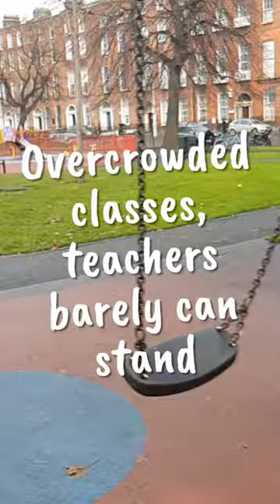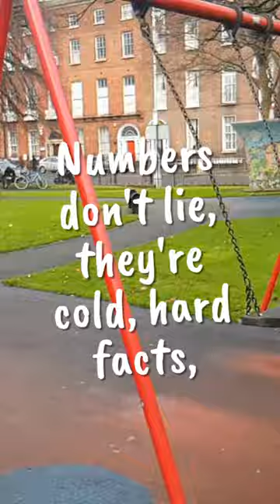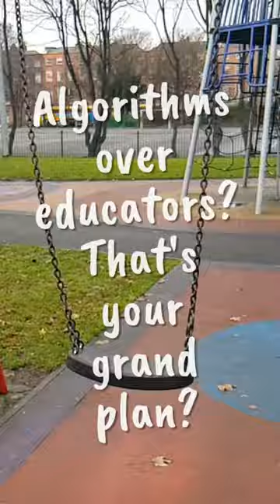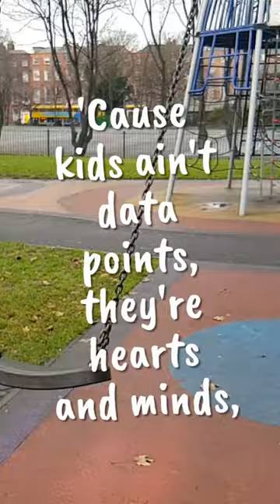Test 'em up UCP style - MV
Lyrics:

Yo, Premier Smith, Minister too, step to the mic,
This testing surge, it's a full-blown educational blight
Thirty-two tests? Kids barely out of diapers,
More time bubbling, less time for deep divers

Safety nets, not measuring sticks, that's the demand,
Overcrowded classes, teachers barely can stand
Politicians, bureaucrats, y'all blind to the plight,
Support our teachers, turn on the learning light

Kids are more than numbers, they're dreams taking flight,
But you clip their wings with this standardized fight
Funding's slashed, teachers drowning in the deep end,
This testing craze, it's gotta end

Schilling's words ring true, can't you hear the bell toll?
"Measuring how fast they're falling," that ain't no educational goal
Smaller classes, resources, that's the real score,
Not more Scantron sheets piling on the classroom floor

OK OK what do you gotta say?

Data, data, data, it's the future's key,
Every pencil stroke, a symphony!
From kindergarten up, we'll test 'em all,
'Til their little brains burst, bouncing off the wall!

Numbers don't lie, they're cold, hard facts,
Every bubble filled, another learning pact
Excellence through exams, that's our decree,
Alberta's kids, the smartest they will be!

Teachers? Bah, they're just glorified guides,
Algorithms know best, they'll open your eyes
Forget creativity, critical thought's a bore,
Memorize and regurgitate, that's what we're here for!

Class sizes? Who needs space to roam?
Cram 'em in like sardines, knowledge will find a home
Teacher pay? Pfft, they get summers off,
And the joy of molding minds, that's payoff enough!

Yo, data-driven? More like data-blinded,
Kids ain't robots, their spirits grinded
Symphony of stress, that's your twisted tune,
Excellence ain't exams, it's classrooms that bloom

Safety nets, not measuring sticks, hear the roar,
Overcrowded classes, we can't take no more
Politicians, bureaucrats, your vision's blurred,
Support our teachers, let their voices be heard

Algorithms over educators? That's your grand plan?
Sucking joy from learning, that's where you began
Creativity crushed, critical thinking banned,
Alberta's future, crumbling in your hand

So next election, remember this rhyme,
Vote for change, it's education's time
'Cause kids ain't data points, they're hearts and minds,
And this testing madness, it's a crime we can't abide

Time to take our government back.